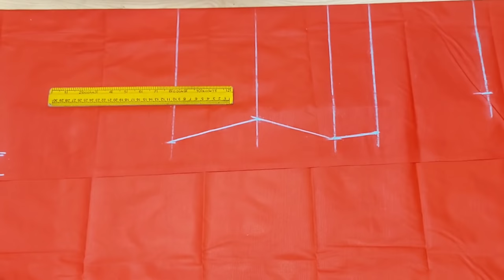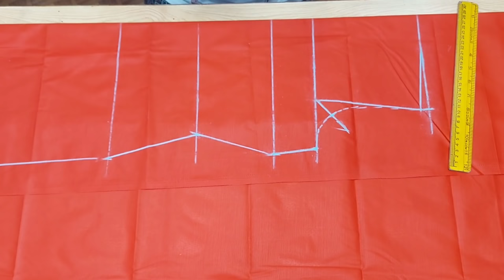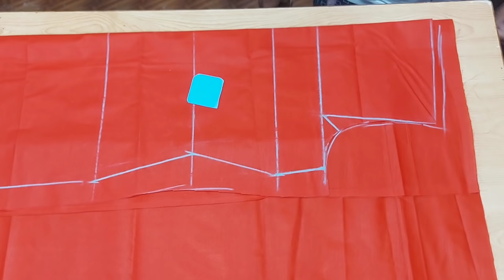पीछे का गला छोटा हो तो सूट कटिंग कैसे करें/छोटे गले का सूट कैसे बनाएं